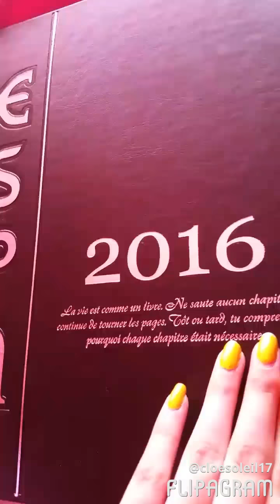𝓒𝓵𝓸é -Le grain de sable- Prom 2k16-